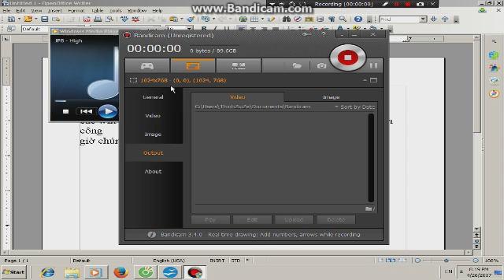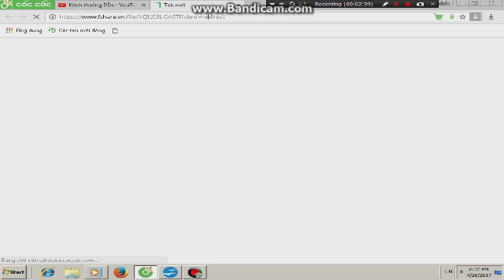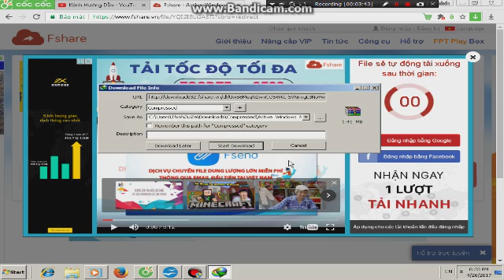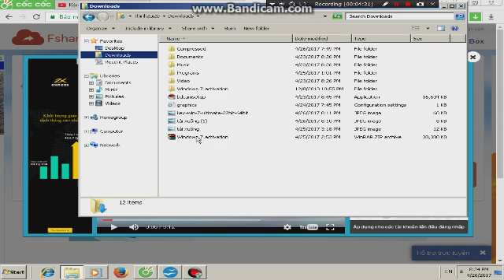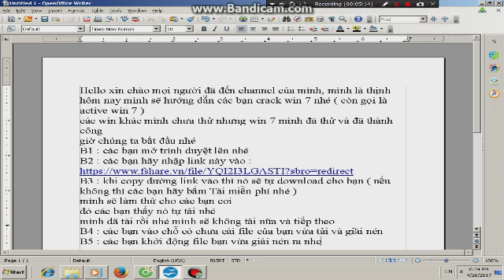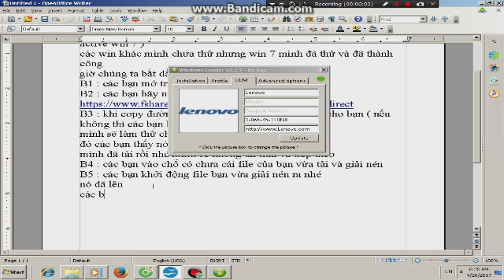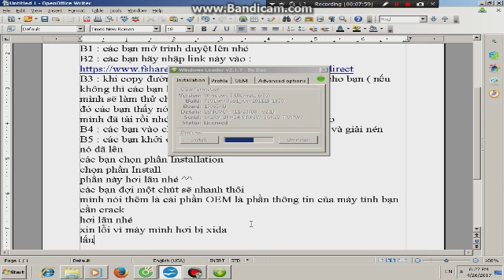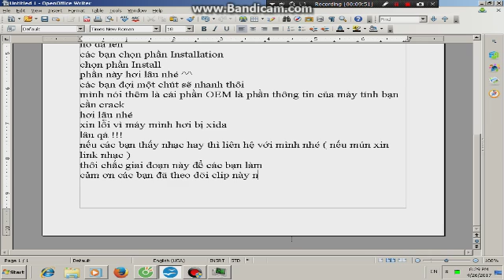Hướng dẫn cách active win 7 thành công 100%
xin lỗi các bạn đã cắt video giữa chừng
nếu các bạn thấy hay cho mình 1 like và 1 subcrib, 1 share nhé để mình có động lực làm tiếp nhé